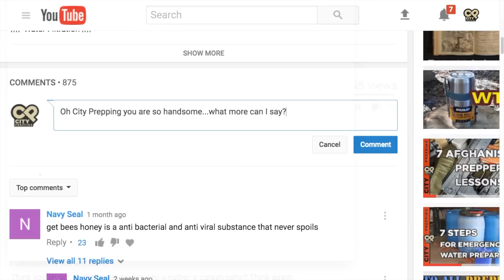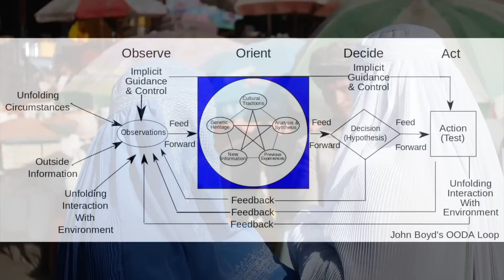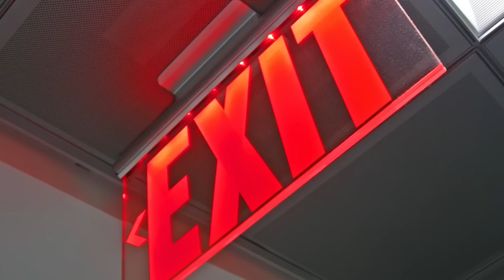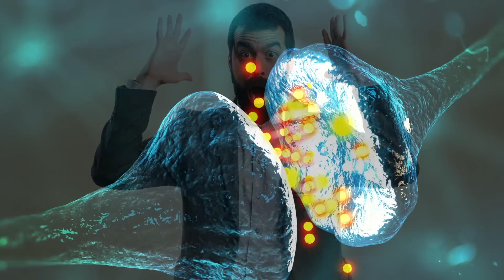How to Develop Situational Awareness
We live in a world where threats pop up constantly.  Having the right frame of mind to quickly handle the situation can mean the difference between life and death.